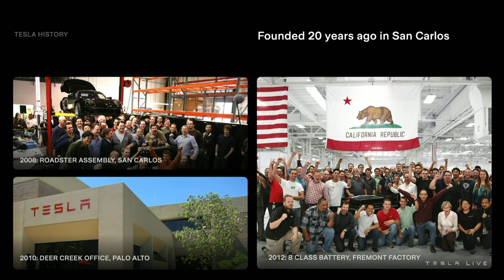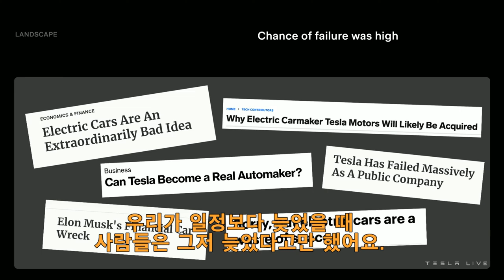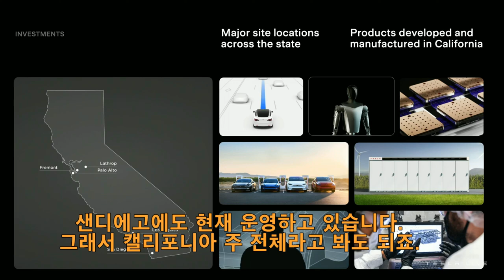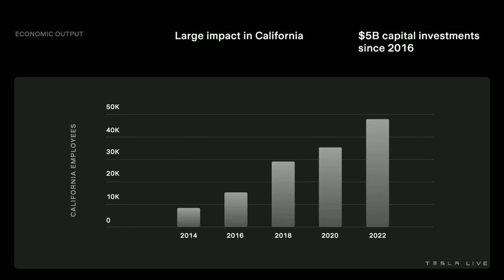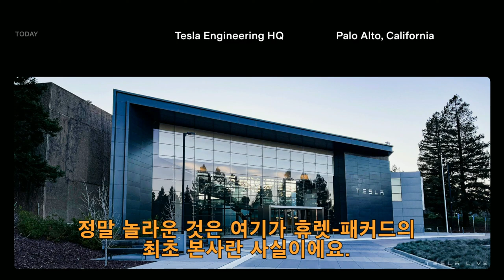테슬라, 세계 최고 인공지능 AI 기업! Tesla Engineering HQ Opening [테슬라 엔지니어링 본사 오프닝 영상 한글번역 !]